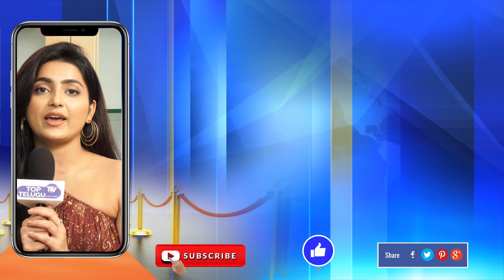ఈటల మాస్ వార్నింగ్.. | Etela Rajender Fires on CM KCR & Harish Rao | Top Telugu Tv